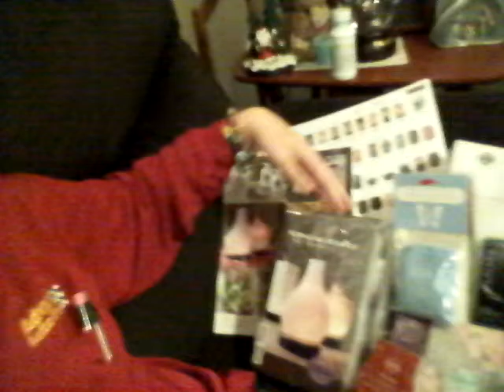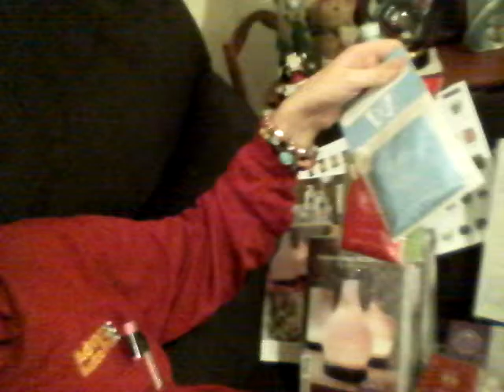#7 Sentsy! Starter Kit!